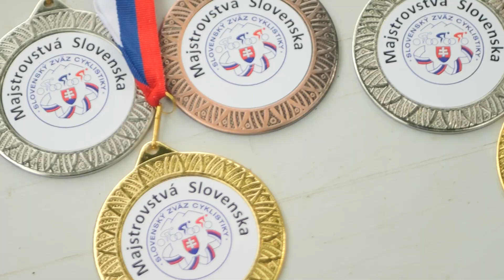XCO & XCC | Majstrovstvá SR 2024 | Košice | Najlepšie momenty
Uplynulý víkend patrili veľkej pozornosti fanúšikov Košice. Stredisko Bankov bolo totiž dejiskom tohtoročnej súťaže o domáce majstrovské tituly v horskej cyklistike.

Aj preto, že to bol posledný oficiálny štart Petra Sagana. Majstrovské tituly v hlavnej disciplíne olympijskom cross country získali Matej Ulík a Janka Keseg Števková v elitných kategóriách, juniorské tituly si odnášajú Lukáš Vranák a Viktória Chladoňová. Najväčší „ťahák divákov“ na štarte Peter Sagan vybojoval striebornú medailu.

Program MSR XC pozostával zo sobotných pretekov shorttracku a nedeľného hlavného XCO. V elitnej kategórii mužov oba dni dominoval Matej Ulík (Expres CZ BMD Team Kolín) a pódium bolo oba dni rovnaké i na druhom a treťom mieste. Definitívnu bodku za kariérou dal Peter Sagan dvoma striebornými medailami, dva bronzy si z Košíc odnáša Florián Papcun (PROefekt Across).

Pódium žien sa menilo, i keď najvzácnejšia medaila zostala oba dni v rukách Janky Keseg Števkovej (Outsiterz). Striebro z XCC si odnáša Tereza Kurnická (PROefekt Across) a bronz Tereza Birošová (CKM Poprad). Celkovo však ženskú kategóriu v sobotu ovládla juniorka Viktória Chladoňová (Climberg Sport Team), ktorá v sobotu preťala cieľovú pásku s trojminútovým náskokom pred víťazkou elitných žien.

V nedeľu sa v ženskej kategórii prebojovala na druhé miesto Erika Glajzová (CK Cykloglajza), bronz po technických problémoch brala Tereza Kurnická. V dievčenskej juniorskej kategórii robili v sobotu Chladoňovej spoločnosť na pódiu Ema Smatanová (Cycling Academy Trenčín) a Lucia Šichtová (Cyklistická Tour), v nedeľu Ema Smatanová na 2. a Kasandra Zina Polick na 3. mieste (Novomestský Superbiker).

Juniorskú kategóriu mužov oba dni ovládol Lukáš Vranák (CK Epic Dohňany), oba dni zostala rovnaká i bronzová priečka, ktorú vybojoval Peter Szász (PROefekt Košice). Striebro z XCC ide Martinovi Surmanovi do Slávie Trenčín, a z hlavných pretekov XCO Petrovi Šoltésovi (CK Cykloglajza).

Medzi kadetmi sadla rýchla trať XCC najlepšie Tadeášovi Rybanskému (MŠK Žiar nad Hronom), v nedeľu získal zlato Milan Húsenica (ŠK Topoľčianky). Aj medzi kadetkami boli oba dni na prvom mieste rozdiely. Titul z XCC berie Karolína Hajduková (CK Epic Dohňany), a z XCO Karolína Bortelová (Cyklistická Tour).

V najpočetnejšie obsadenej kategórii starších žiakov vybojoval dve zlaté medaily Jakub Záchenský (CyS – Akadémia Petra Sagana) a mladšími žiakmi takisto double zlato Jakub Stano (ŠK Topoľčianky).

Medzi staršími žiačkami to prvý deň lepšie šlapalo Eliške Konigovej (ŠK Topoľčianky), druhý deň zas Natálii Letkovej (CK Epic Dohňany). V mladších žiačkach brala dve víťazstvá Dominika Škúciová (Novomestský Superbiker) a mini chlapcoch Jakub Roštár (PROefekt Košice). Mini dievčatá mali počas víkendu dve víťazky- V sobotu brala prvenstvo Karolína Vrbovská (PROefekt Košice), v nedeľu jej tímová kolegyňa Tereza Vandlíková.

Majstrovské tituly z XCC v masters kategóriách vybojovali Martina Šichtová (ženy masters), Tomáš Valíček (masters A), Matúš Leščinský (masters B) a Mário Kurnický (masters C).

V nedeľu zostalo zlato v rovnakých rukách pri kategórii ženy masters a masters C. Masters A ovládol Julian Badiar a masters B Tomáš Hauser.